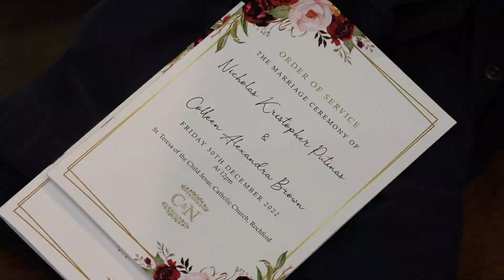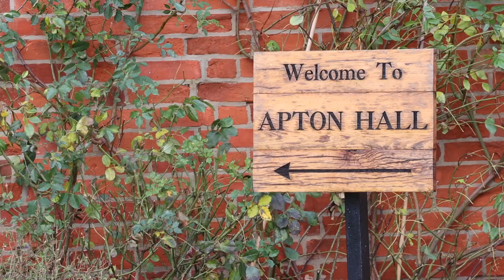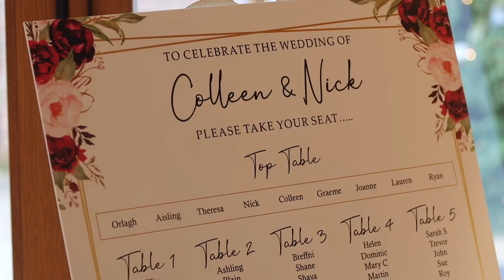Mr & Mrs Putinas Wedding Day